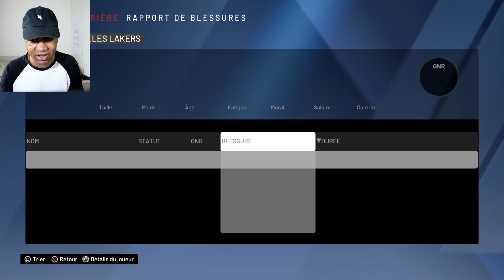NBA 2K20 - Face à mon ancienne équipe